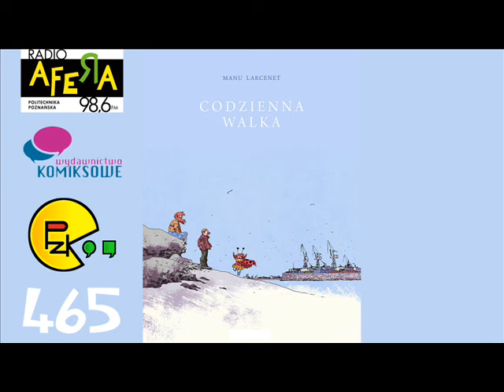Prosto z Kadru #465 – Codzienna walka – Wydawnictwo Komiksowe